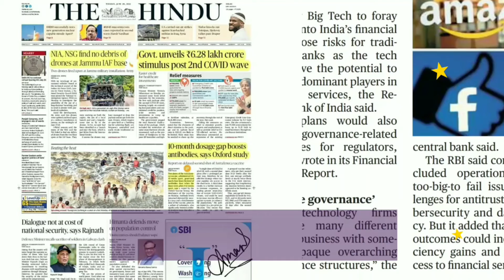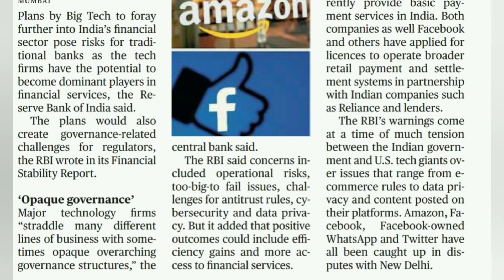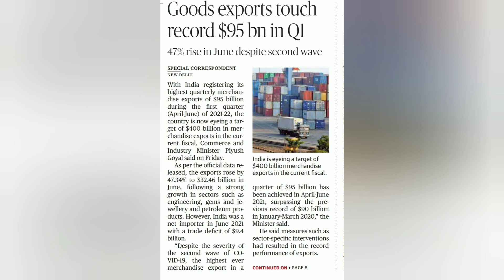THE HINDU NEWSPAPER DICTATION 80-85WPM STENO SSC II TNGTE II PRACTICE#SHORTHAND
Hindu Newspaper Dictation 80wpm. Topic: Amazon & Facebook , Financial Sector.